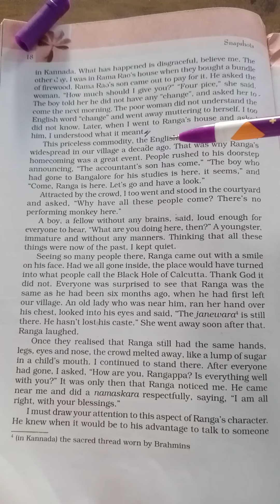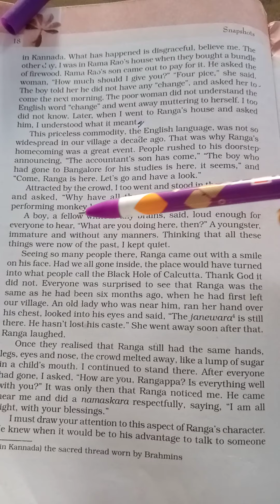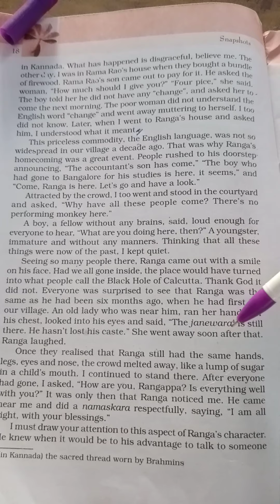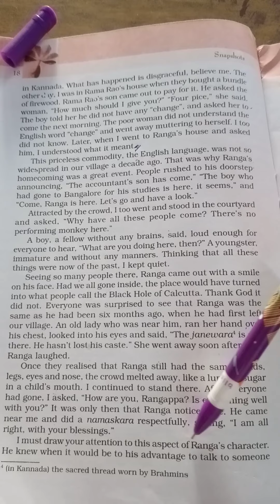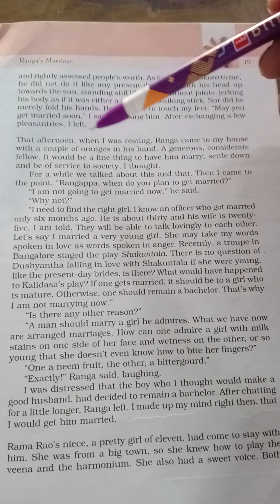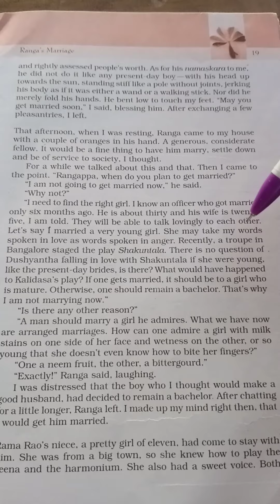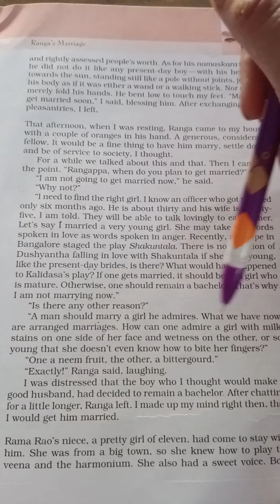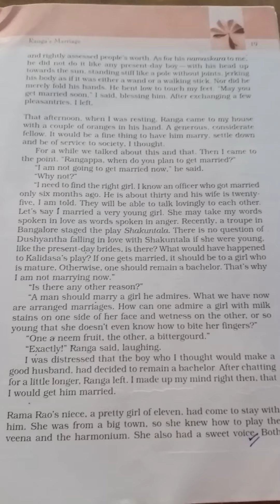RANGA'S MARRIAGE Part 2(Class 11)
Snapshot